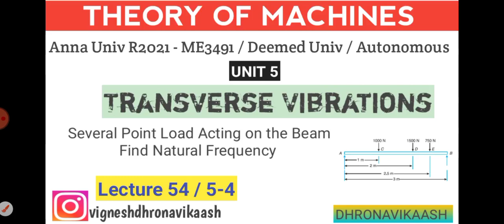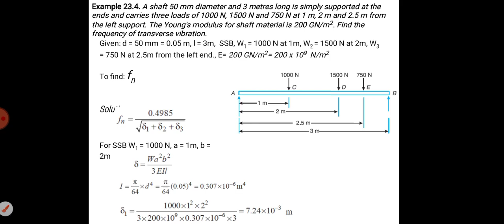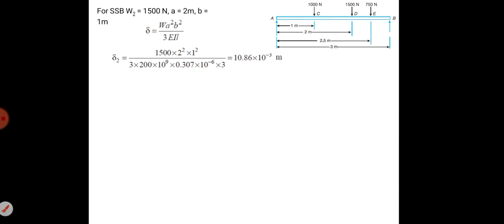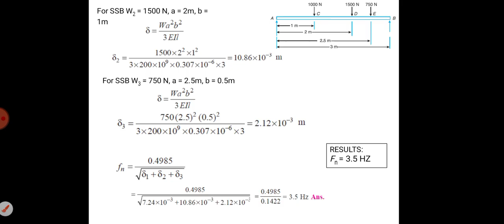L54/5-4 | Problems on Transverse Vibrations | Dunkerleys Method | Unit 5 | TOM | DHRONAVIKAASH